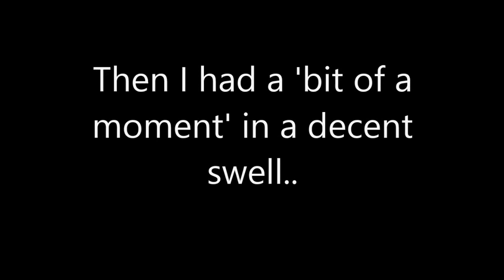Watto's Jet Trek Training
Watto's Jet Trek Training ride to Maggie Island